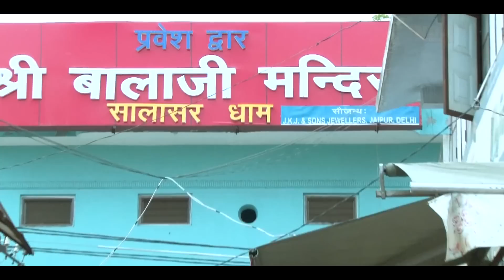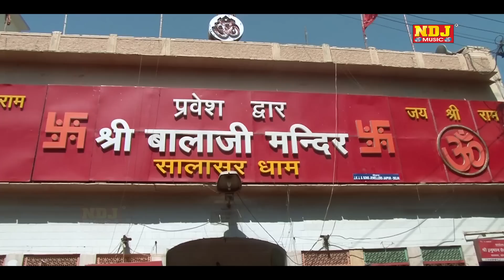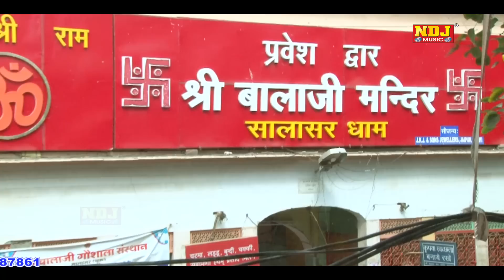Lattest Balaji Bhajan / Balaji Ke laadle / New Haryanvi Balaji Bhajan 2015 / Ndj Music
Title :- Balaji Ke Laadle

Singer :- Vinnu Gaur

Song :-  Balaji Ke laadle

Artist - Sonu Garanpuria & Anjali Ragav

Writer :-  Rammehar Mehla

Presents By :- Raju Cassettes Industries Delhi 06  India